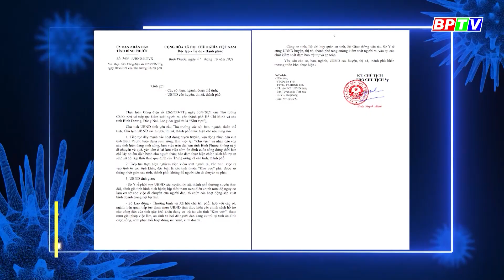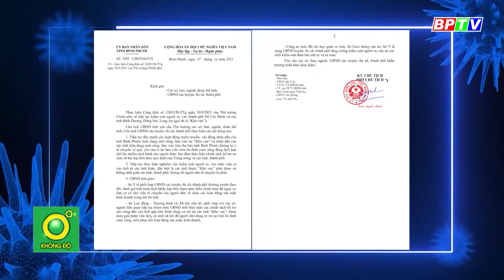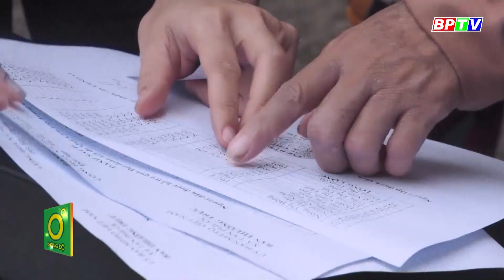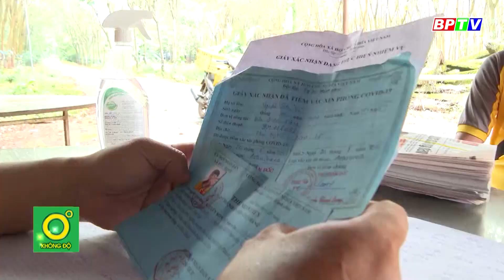Tiếp tục kiểm soát nghiêm người ra, vào tỉnh Bình Phước |Covid-19 chiều 11-10 |BPTV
Ngày 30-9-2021, sau khi Thủ tướng Chính phủ có công điện số 1265 về tiếp tục kiểm soát người ra, vào thành phố Hồ Chí Minh và các tỉnh Bình Dương, Đồng Nai, Long An, Chủ tịch UBND tỉnh Bình Phước đã ký công văn số 3405 ngày 7-10 về thực hiện công điện của Thủ tướng.
Cập nhật thêm nhiều thông tin tại:
💎 Fanpage: